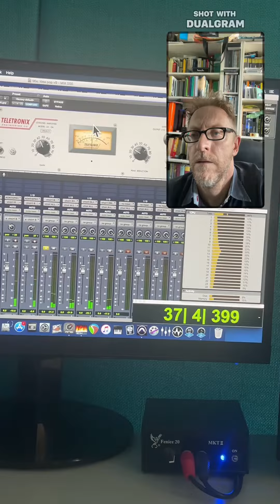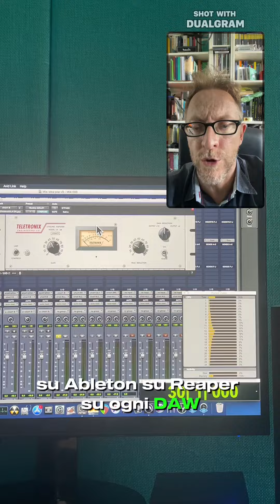COME MAPPARE I PLUGINS IN PRO TOOLS CON UN CONTROLLER MIDI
Sono riuscito a mappare i plugins in Pro Tools con il mio controller MIDI Mackie C4!

È molto comodo e velocizza parecchio il mixaggio!

Ho usato un Teletronix LA-2A Legacy di Universal Audio ma posso farlo con praticamente qualunque plugin, anche se i migliori da gestire finora sono i compressori.